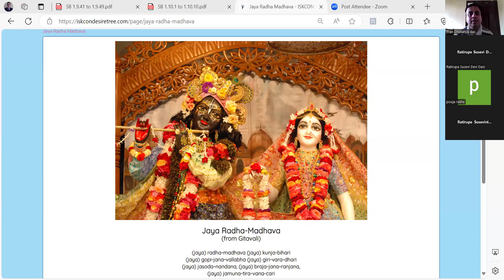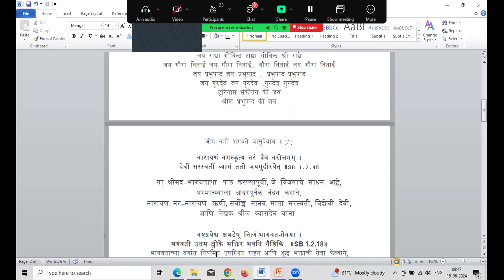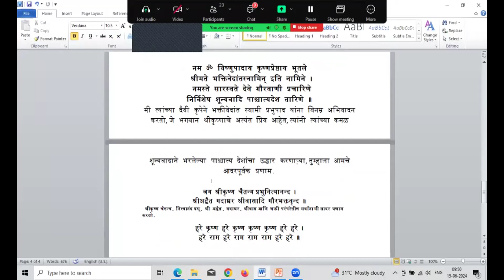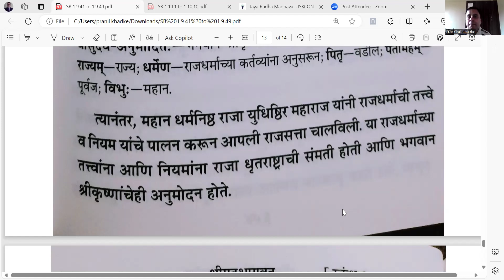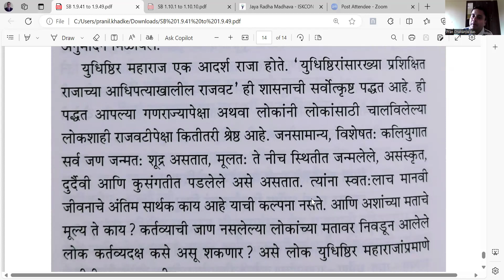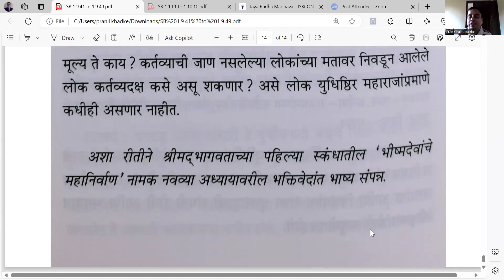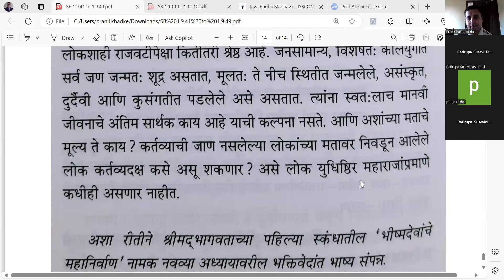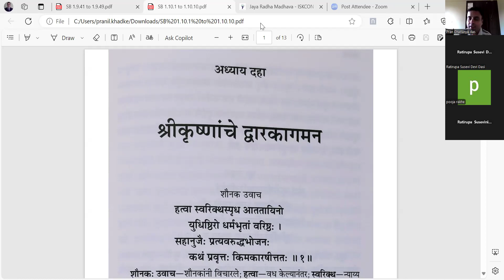Iskcon Mangalore Weekly Srimad Bhagavatam Marathi Ep No 77 Dt 15th JUNE 2024